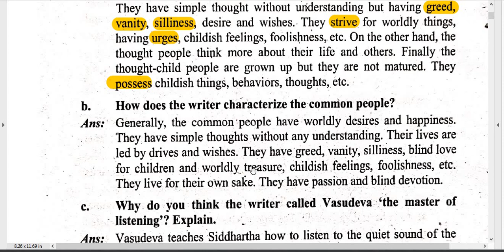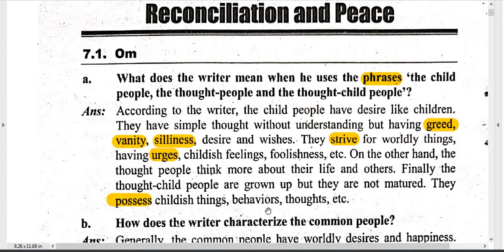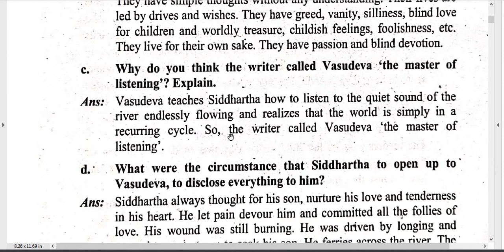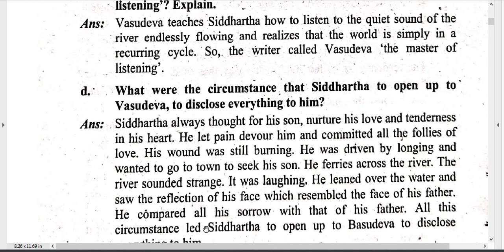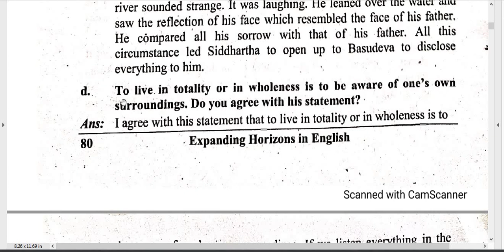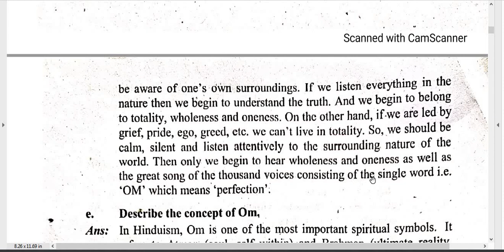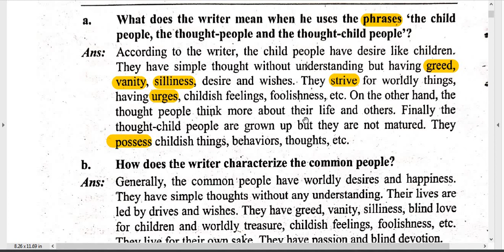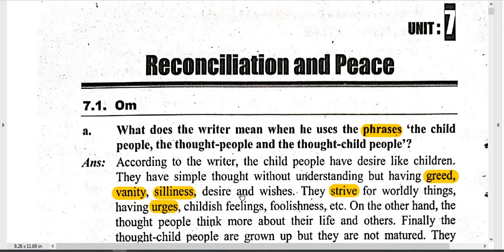B.Ed.2nd Year/ Readings for the New Horizons/ Unit -7 Solved Questions/ Lesson -1(Total lessons -4)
Faculty and Year :B.Ed.  2nd Year
Subject  : Readings for the New Horizons
Unit : 7. Reconciliation and Peace
Lesson:    1. OM

Here are Solved Questions of Major English -Readings for New Horizons, for practice of  B.Ed. 2nd Year.  This is also helpful for board exam practice. You have to keep practice until you feel easy every topics. Self study is very important in student life. You can study like smart and fast. These types of study method help in future study also. These all points are very important so try to remember and keep study.

And Be Safe and Keep Study